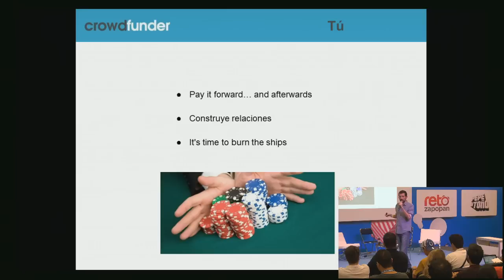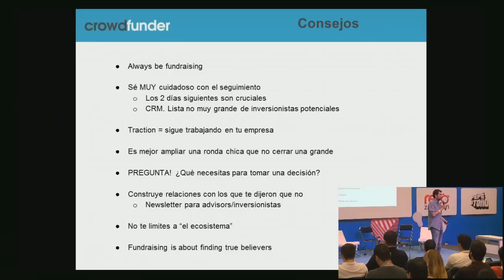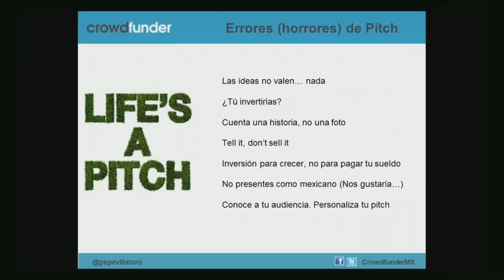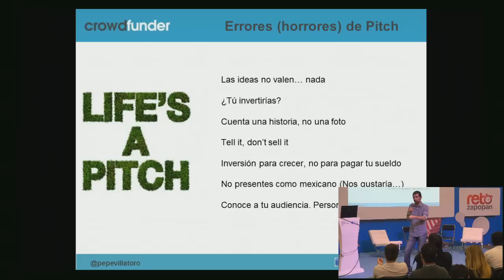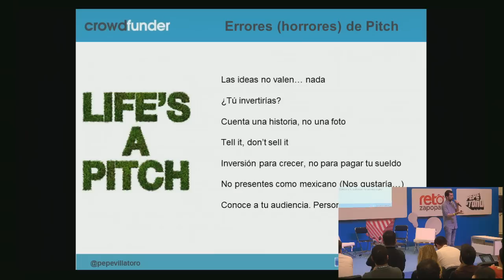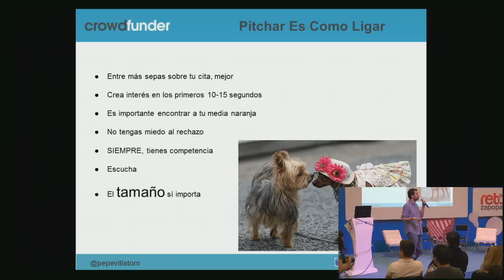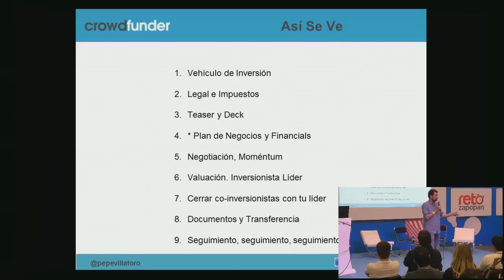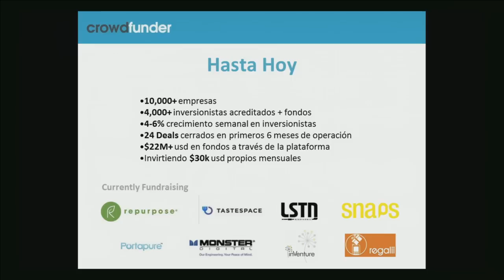CPMX5 - Emprendedores Recursos para inversionistas